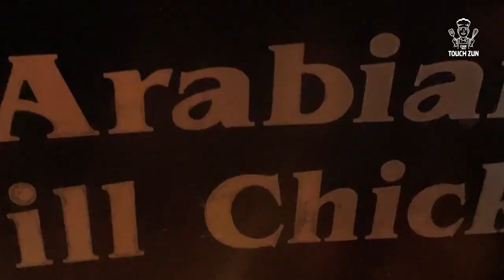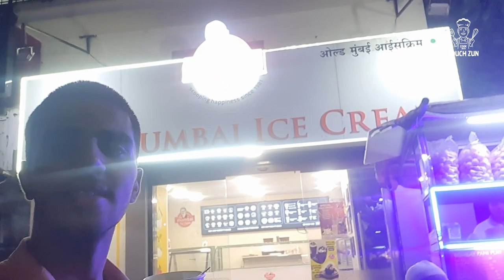feeding A BARBEQUE CHICKEN is not as EASY as you think!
I hope you guys enjoy our Vlog